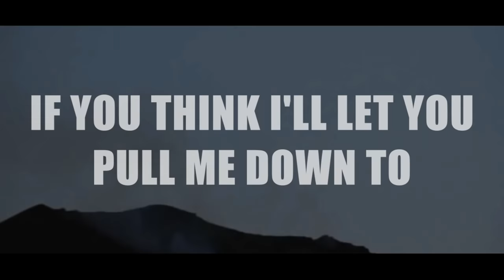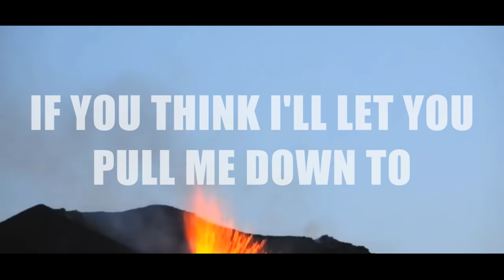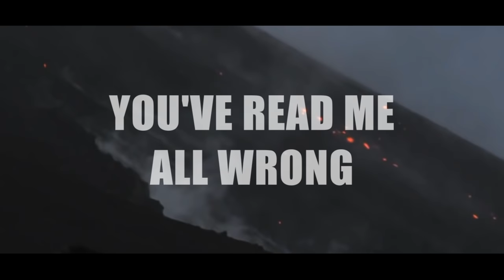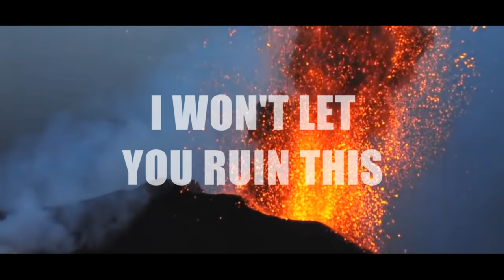Björk "Sod Off" Lyric Video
"Sod Off" is a track recorded by Björk originally meant to be released as a track for "Homogenic" (1997). It is now a cult-classic B-Side to her iconic song "Jóga" for her more seasoned fans.  What could be more apt for an Icelandic singer than a compilation of volcanoes?

This lyric video and song to me represents rage, uncontrollable fury, and a bursting of pure, unadulterated anger.  I think this assimilates perfectly with the boiling eruption and danger of volcanoes, they're beautiful like fireworks from afar, and yet dangerous in their lava form when you're too close to the flames.

Edited by WKA DESIGNS, Original footage compiled by YouTuber "Beauty and the Beast".